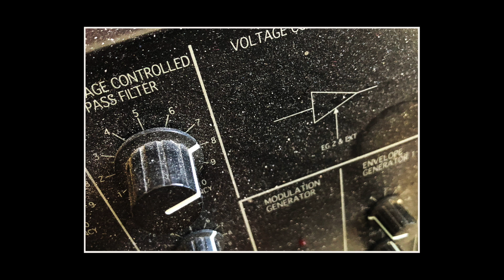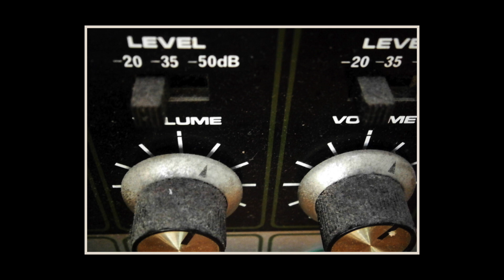UFO Hawaii / Hausmusik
New Album: Hausmusik
Title #10: The Sad Globalist